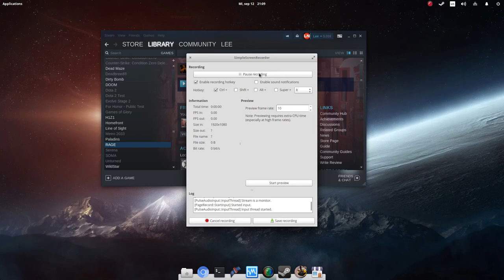RAGE SteamPlay - Proton 3.7 - 6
The game runs great 60 FPS MOST OF THE TIME. (32-bit)
Sorry for the sound! its from my setings not from the game.

Rage (stylized as RAGE) is a first-person shooter video game developed by id Software, released in November 2010 for iOS and later October 2011 for Microsoft Windows, the PlayStation 3, and the Xbox 360. It was first shown as a tech demo on June 11, 2007, at the Apple Worldwide Developers Conference, and was officially announced on August 2, 2007 at QuakeCon.[1][3] Rage uses id Software's id Tech 5 game engine, and was the final game released by the company under the supervision of founder John Carmack.

Rage is set in a post-apocalyptic near future, following the impact of the asteroid 99942 Apophis on Earth.[4] Players take control of Nicholas Raine, a soldier put into hibernation in an underground shelter who emerges into the wasteland a century later, and finds himself a wanted man by an oppressive organization known as The Authority. The game has been described as similar to the movie Mad Max 2, and to video games such as Fallout and Borderlands.[5]

Rage received mainly positive reviews, with reviewers praising the game's combat mechanics and graphics, while criticizing the lack of story, characters, and direction. The iOS version, titled Rage: Mutant Bash TV, received mixed to positive reviews. Bethesda announced a sequel, Rage 2, in May 2018.